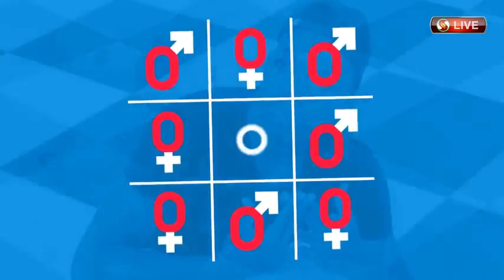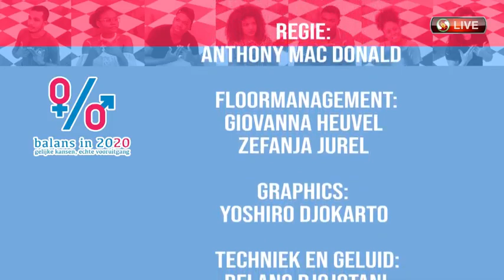STVS Suriname Live Stream